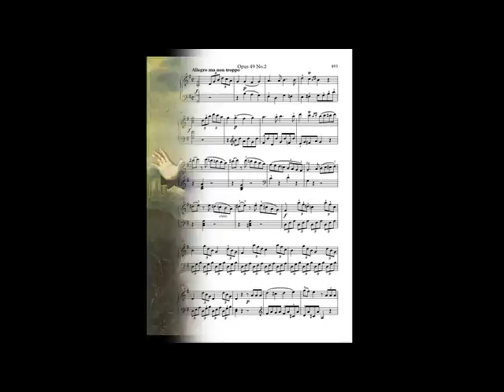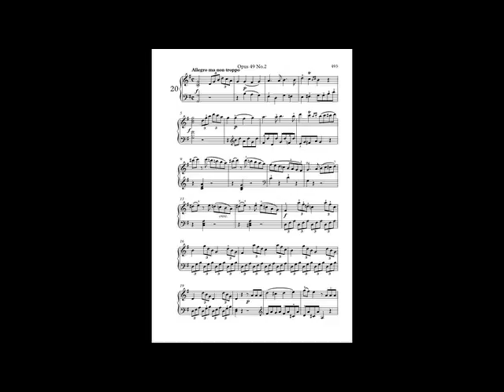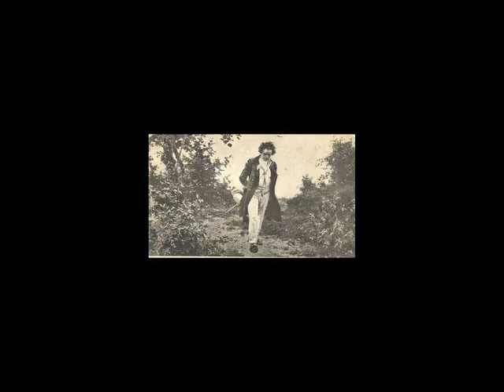Beethoven piano sonata 20 opus 49 No.2